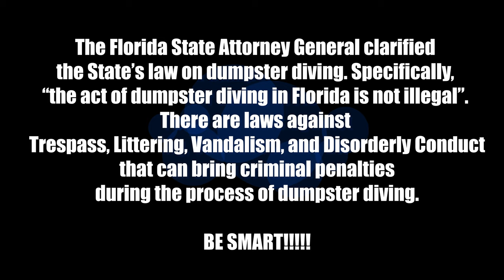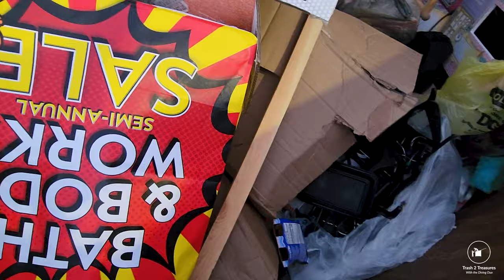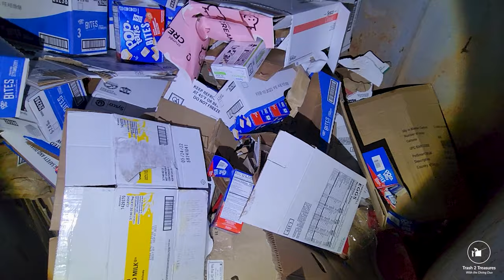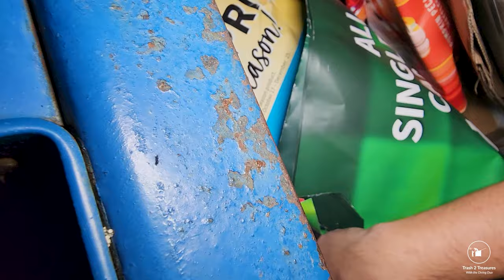The Dumpster Awakens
In this exciting video, we go on a retail dumpster dive in Davenport, FL. Will we find anything? You will have to join us and see!

If you're curious about what you might find at a retail dumpster dive, then this is the video for you! In this video, we explore a dumpster in a shopping plaza near Disney. From old clothing to broken electronics, we had a blast searching through the trash!
If you're looking for a fun way to spend a summer afternoon, be sure to check out our retail dumpster dive video! You never know what you might find!

Etsy Store!